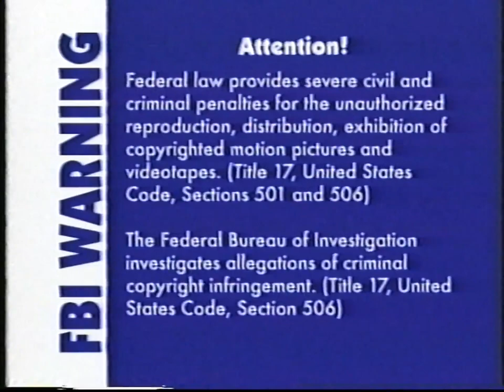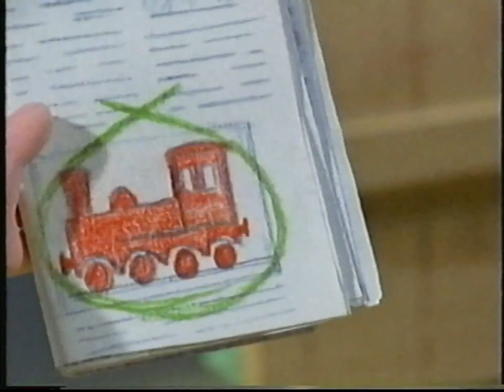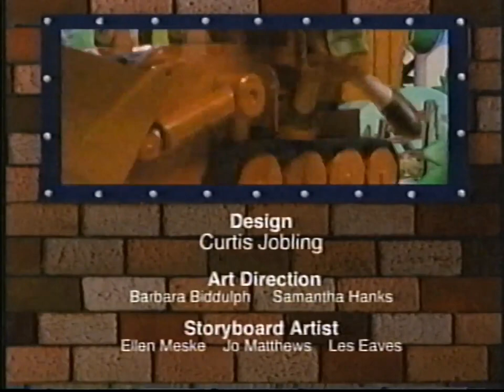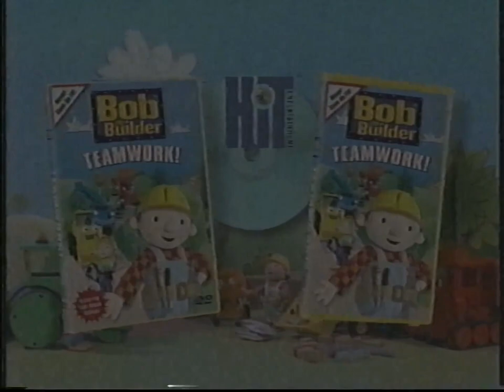(VHS 60fps) Bob The Builder: Tool Power! (2003)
To My knowledge, thisis the first upload of this VHS on the entire internet, so, yeah.
A Bob The Builder VHS made in 2003 by HIT Entertainment.